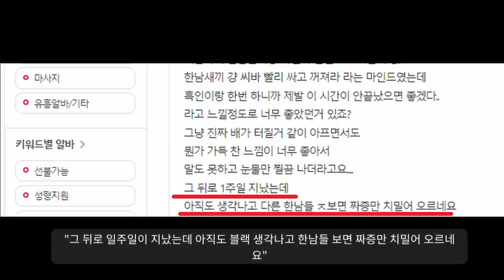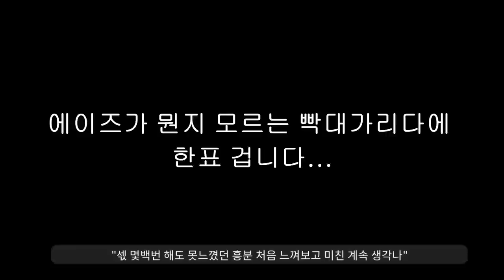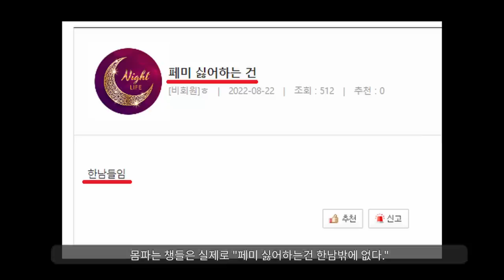"워홀녀들이 눈물 질질 흘리는 이유ㅋ"